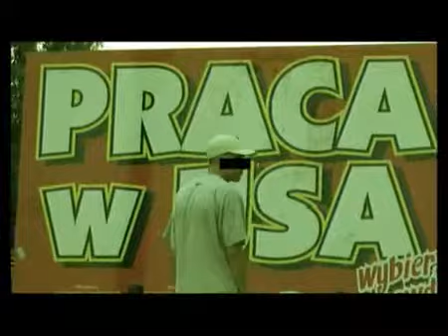Malolat & Ajron - Przestepcze mysli feat. Wlodi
Drugi klip z albumu "W pogoni za lepszej jakosci zyciem". Goscinnie Wlodi.